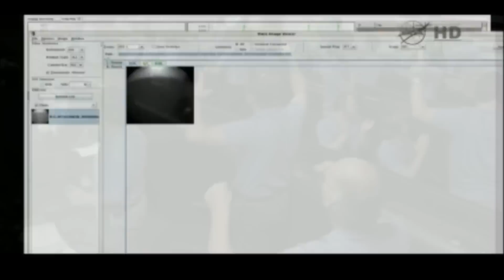Curiosity Landing on Mars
The Live Feed from NASA as Curiosity (NASA's biggest Rover) touches down on Mars. August 5th 2012.